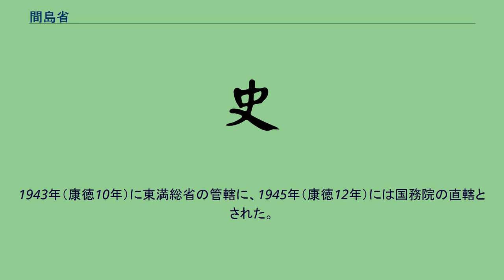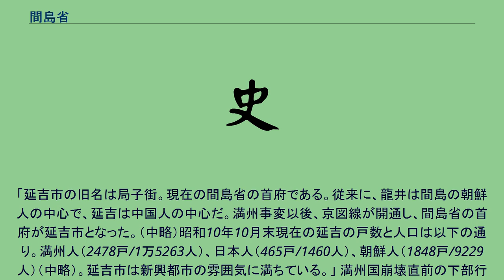間島省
間島省（かんとう-しょう）は満州国にかつて存在した省。
現在の吉林省延辺朝鮮族自治州に相当する。
1934年（康徳元年）12月1日、吉林省の延吉、汪清、琿春、和龍の4県及び奉天省の昌図県に間島省が新設され、省公署が延吉県延吉街（1943年に間島市となる）に設置された。
満州国時代の間島省の住民の多くは日本人及び朝鮮人という特殊な状況であった。
1943年（康徳10年）に東満総省の管轄に、1945年（康徳12年）には国務院の直轄とされた。
紀行文「滄茫たる北満州」『三千里』（1936年2月号）に以下の記載がある。
「延吉市の旧名は局子街。現在の間島省の首府である。従来に、龍井は間島の朝鮮人の中心で、延吉は中国人の中心だ。満州事変以後、京図線が開通し、間島省の首府が延吉市となった。（中略）昭和10年10月末現在の延吉の戸数と人口は以下の通り。満州人（2478戸/1万5263人）、日本人（465戸/1460人）、朝鮮人（1848戸/9229人）（中略）。延吉市は新興都市の雰囲気に満ちている。」 満州国崩壊直前の下部行政区画 特記なき場合『世界諸国の制度・組織・人事 : 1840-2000』による。
社名・所在地・種別 神社名・祭神・創立年月・鎮座地（参照『満洲の神社興亡史―日本人の行くところ神社あり』嵯峨井建・芙蓉書房出版・1998）